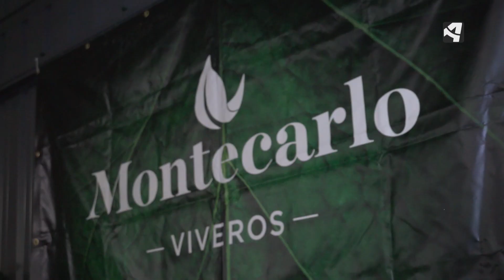Regar las plantas con ciencia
Nos acercamos con Fernando Gomollón Bel a Viveros Montecarlo para cómo regar las plantas cuando nos vamos de vacaciones utilizando la ciencia.

Puedes ver el capítulo completo (cap 77 Big Data) en Aragón a la Carta